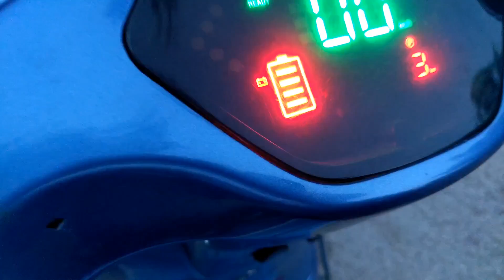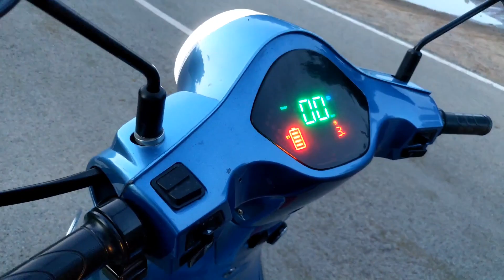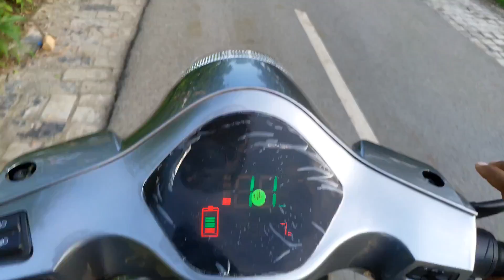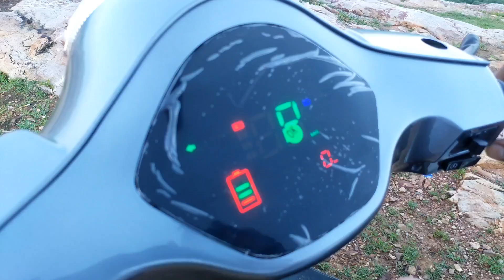BENLING ,AURA LI , ELECTRIC SCOOTER,HIGH SPEED,KING SIZE,FAST PICUP, RANGE 130, (RAKESHGOYAL 222)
AURA ,LI , ELECTRIC SCOOTER,HIGH SPEED,KING SIZE,FAST PICUP, RANGE 130, TOP SPEED 65K/H (RAKESHGOYAL 222)

moter 2500w
battery 72 v 43 ah
Tyre 12 inch
 brakes
front disc brake
REAR dise brake

adhik jankari ke liye hamare Ora ke Chittorgarh ke showroom per aap sampark Karen
Sagwara near Dungerpur distt

AMNA AUTOMOBILE SALES SERVICE
SAGWARA, DUNGARPUR, BANSWARA
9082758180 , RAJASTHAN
314001